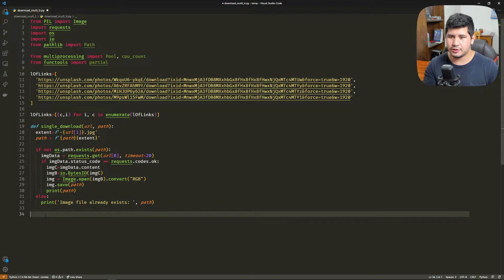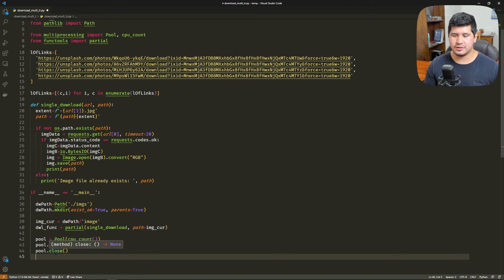How to Download Images using Multiprocessing - Python!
Make more with your python code with multiprocessing!